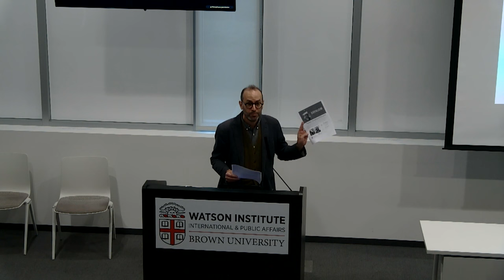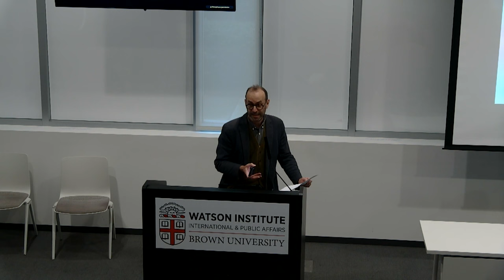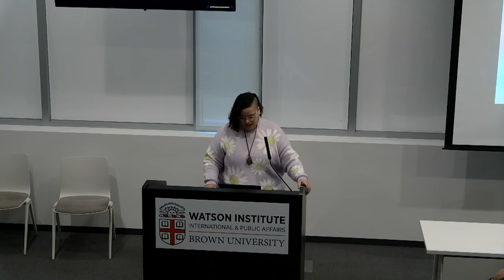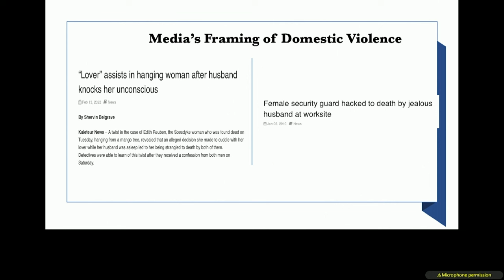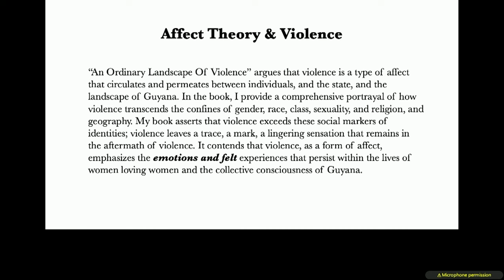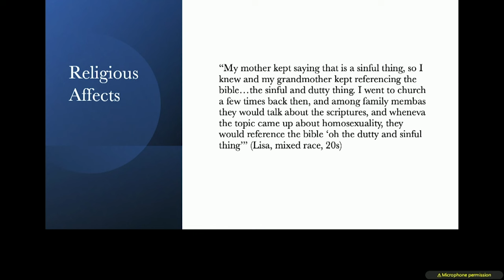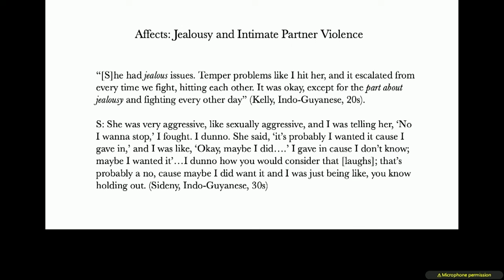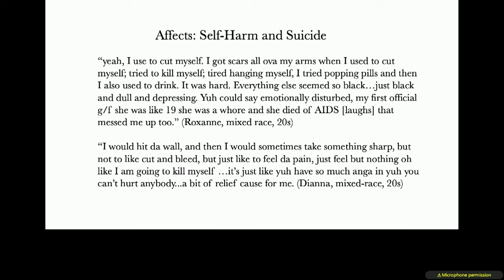Defiant Bodies: New Research in Caribbean Sexualities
This event takes up queer subjectivity and resistances in the Caribbean, with a focus on LGBTQ+ women, through the launch and discussion of new and forthcoming books by Dr. Nikoli Attai, Defiant Bodies: Making Queer Community in the Anglophone Caribbean, and Dr. Preity Kumar, An Ordinary Landscape of Violence: Women Loving Women in Guyana (tentative title). Central are questions about the conceptualization of queerness outside of a global north or western framework, how violence is resisted, and how we can embrace gendered and sexual diversity in our imaginings of the Caribbean.

Moderator: Kamala Kempadoo

Panelists:
Nikoli Attai, Colorado State University
Preity Kumar, University of Rhode Island

Cosponsored by the LGBTQ Center